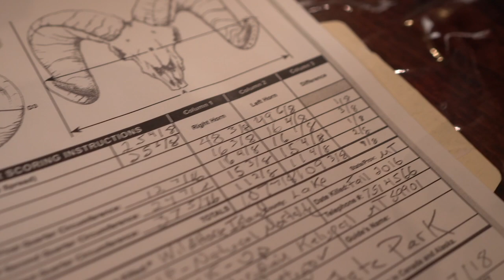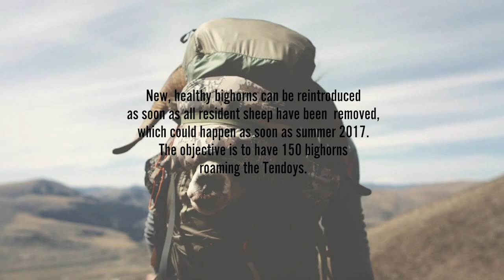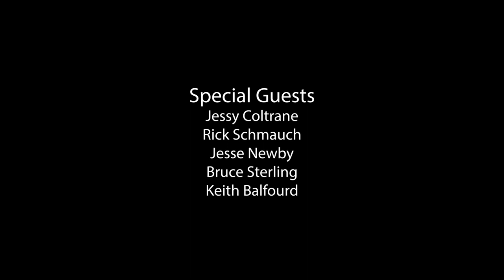Return to the Tendoys Final Film Version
The years of planning, maneuvering, collaboration, and fund-raising finally columnated in a historic event for wild bighorn sheep in Montana; the reintroduction of the nucleus of a new herd in the Tendoy’s Mountains. Wild bighorns in the Tendoy’s have had a rocky past, but through the persistence of many stakeholders, their next chapter is being written with new hope.